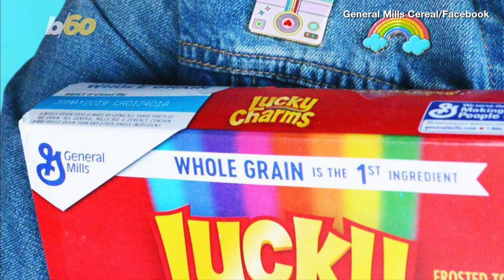Fruity Lucky Charms Finally Reported to be Available to the Masses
Satisfy your sweet tooth before brushing your teeth.

Fruity Lucky Charms are finally available to the masses.

General Mills announced the new flavor before 2018 wrapped up.

Foodbeast says a nationwide rollout was to happen by the end of January 2019.

But some customers had trouble finding the box in the breakfast aisle.

It’s offered on Amazon for hiked up prices around $10 per box.

Lucky for us, Bustle reports Fruity Lucky Charms are now easy to find after being spotted in the wild.

Lucky for our wallets, Foodbeast says boxes aren’t $10.

Instead, mid-sized boxes are $4 and family-sized boxes are $5.

The cereal has the same marshmallows as the standard version, but it also has fruit-flavored oat cereal.

That’s in addition to Cinnamon Toast Crunch Churros and Chocolate Toast Crunch.

I think I know what’s for breakfast!